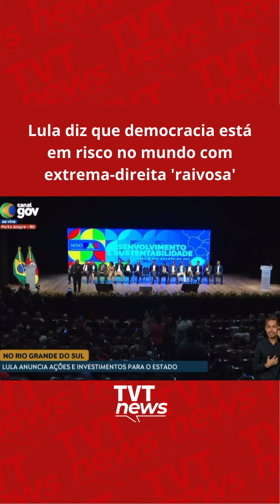Lula diz que democracia está em risco no mundo com extrema-direita 'raivosa'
O presidente Lula afirmou em discurso nesta sexta-feira (15) a democracia está em risco no Brasil com a extrema-direita “raivosa”. A declaração foi dada durante o anuncio de investimentos no Rio Grande do Sul. Veja o vídeo.